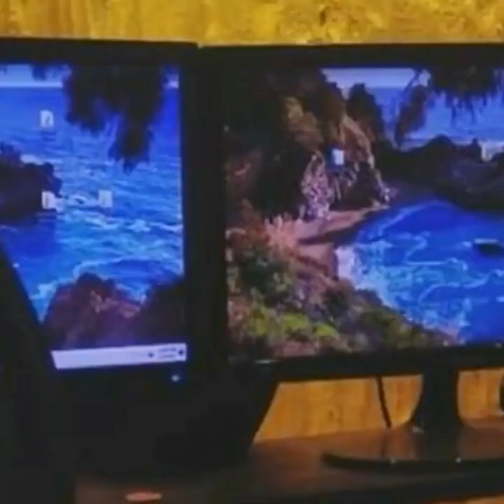আমাকে কেউ গিফট দেয় না | jannatul Ferdous Oishee | Tanvir Tareq Show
Relevant Search